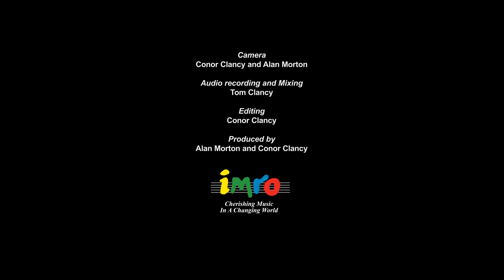Beardface Kennedy and Half Blind Jim Live at the Jailbreak Sessions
Recorded at the Jailbreak Sessions open mic in the Patriots Inn on January 4th 2017.
The Jailbreak Sessions is an Open Mic showcase hosted by Alan Morton and Conor Clancy that happens the first Wednesday of every month, in the Patriots Inn, Kilmainham, Dublin 8.

It is a forum for music and poetry, beauty and art.

Hosted by Conor Clancy
Camera Alan Morton and Conor Clancy
Audio recorded by Tom Clancy and mixed by Conor Clancy
Graphics and animations by Conor Clancy
Edited by Conor Clancy